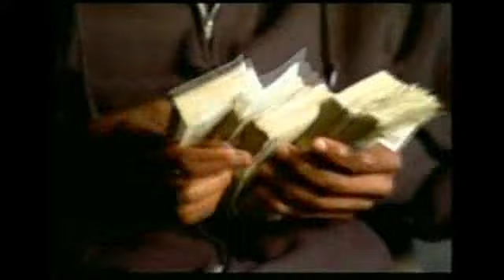Floyd Mayweather bashing on Pacquiao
An interview by skysports.com. Floyd Mayweather says he is ready for a mega-money fight with Manny Pacquiao and believes the new WBO welterweight champion is "one-dimensional".